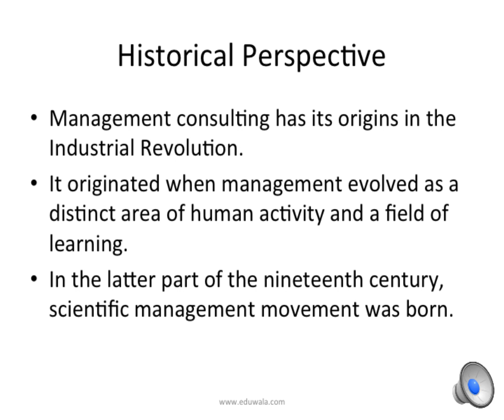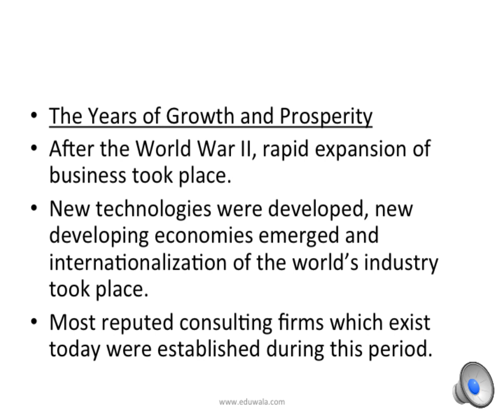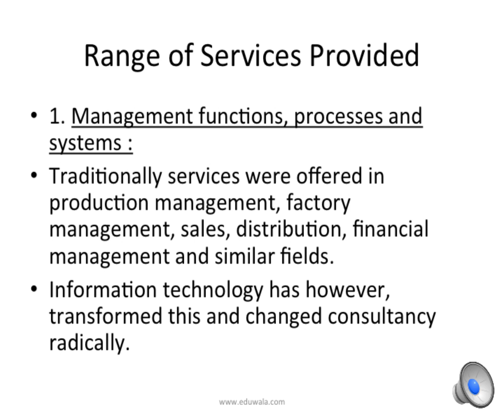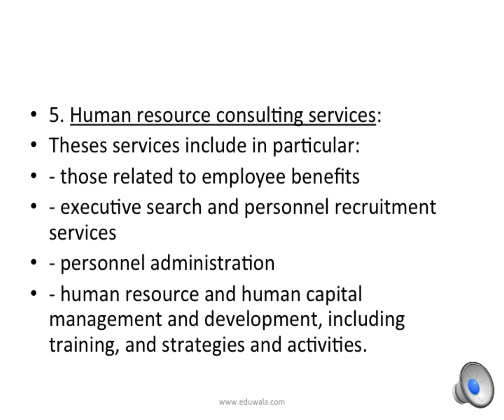The Consulting Industry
Management consulting has its origins in the Industrial Revolution.
It originated when management evolved as a distinct area of human activity and a field of learning.
In the latter part of the nineteenth century,  scientific management movement was born.